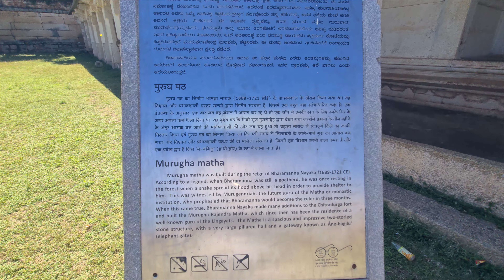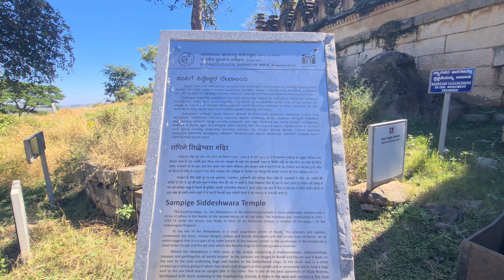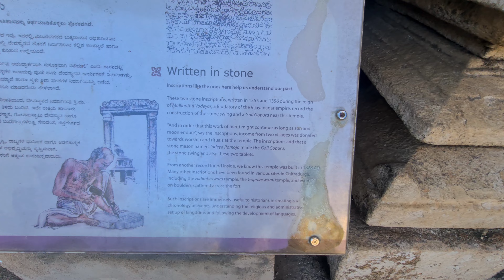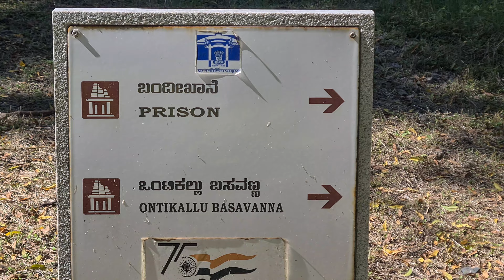The Great Chitradurga Fort, Series, Episode - 3 | ಚಿತ್ರದುರ್ಗದ ಕಲ್ಲಿನ ಕೋಟೆ, ಸರಣಿ, ಭಾಗ 3.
In this video you can see 800 Years Old Chitradurga Stone Fort which is located in Chitradurga, Karnataka, India.

ಈ ವೀಡಿಯೋದಲ್ಲಿ ನೀವು 800 ವರ್ಷಗಳಷ್ಟು ಹಳೆಯದಾದ ಚಿತ್ರದುರ್ಗದ ಕಲ್ಲಿನ ಕೋಟೆಯನ್ನು ನೋಡಬಹುದು, ಇದು ಭಾರತದ ಕರ್ನಾಟಕದ ಚಿತ್ರದುರ್ಗದಲ್ಲಿದೆ.

Please find the video links below for all the parts.